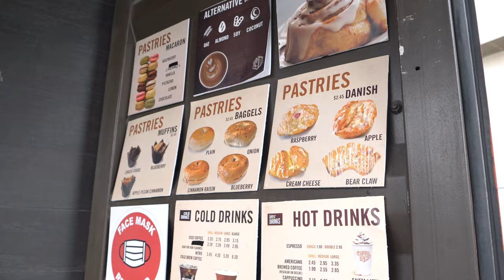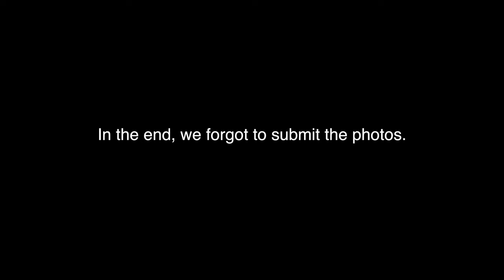We joined a PHOTO CONTEST for DOWNTOWN EL PASO | Tom Lea Park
In this video, we make our way to downtown El Paso to snap some photos for a contest. Find out if we won!